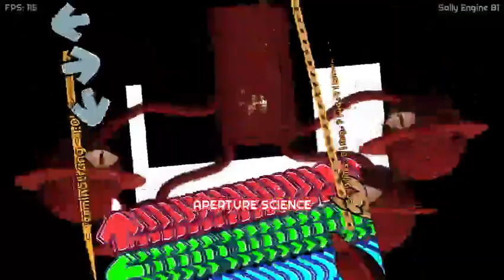TERMINATIZING In Pokehell New Update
Original Song By Ms. That Pizza Tower Fan
Here Song
Terminatizing Sprites By the j